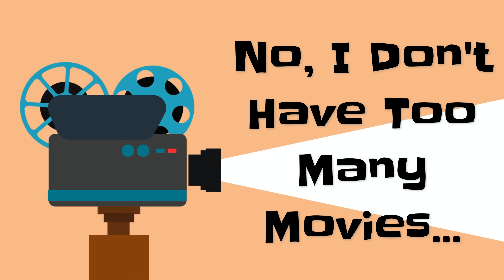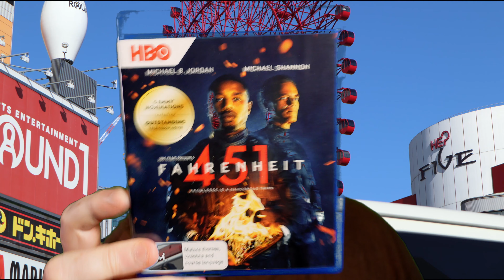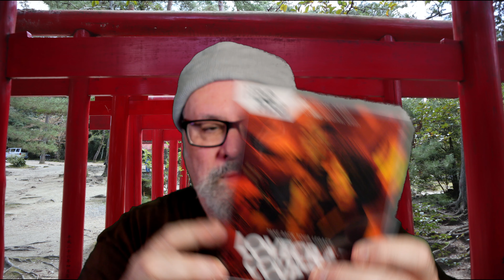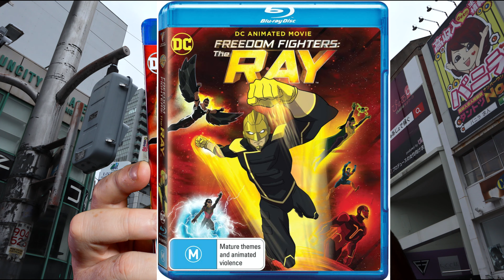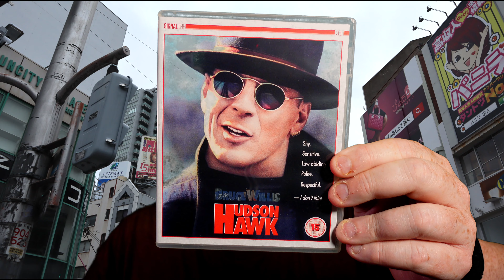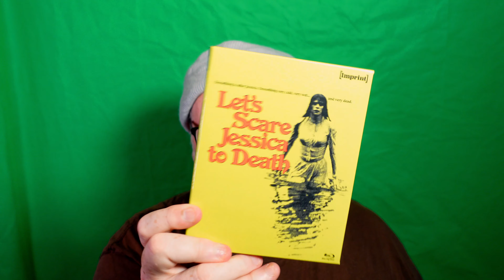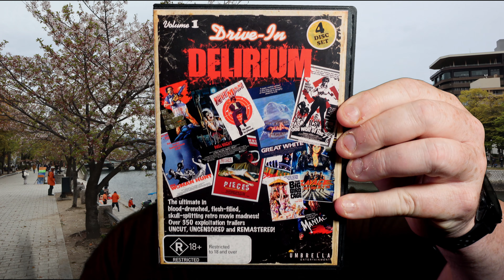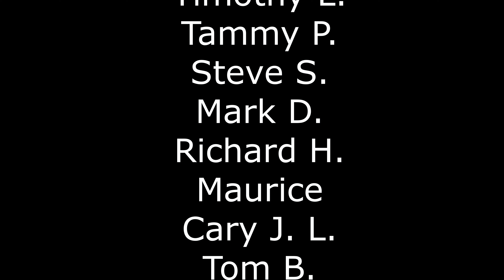I DON'T HAVE TOO MANY MOVIES... PEOPLE JUST KEEP MAKING THEM!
As I'm feeling sick, I thought I'd share my movie haul over the last month.
Horror, drama, movie trailer compilations... so many movies so little time.

The Medusa Touch
Let's Scare Jessica To Death
Lady In A Cage
Hudson Hawk
Fahrenheit 451
Drive-In Delirium: The Final Conflict